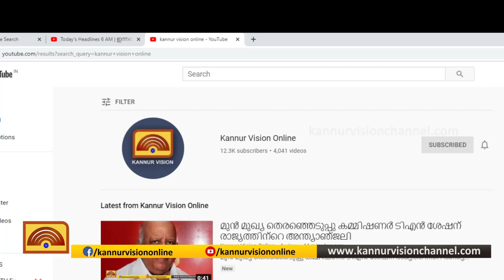കോ ഓപ്പറേറ്റീവ് പെന്‍ഷനേഴ്‌സ് അസോസിയേഷന്‍ കണ്‍വന്‍ഷന്‍ മട്ടന്നൂരില്‍